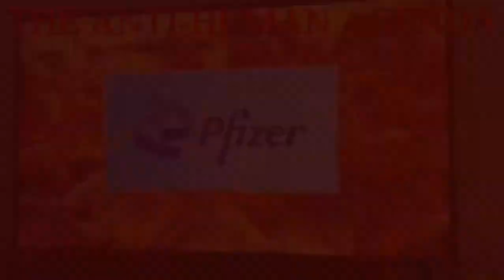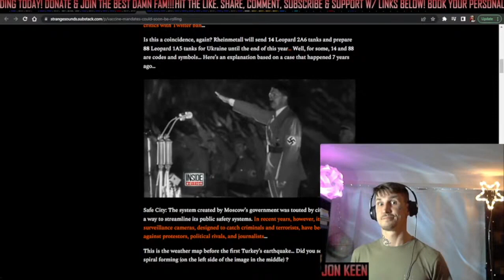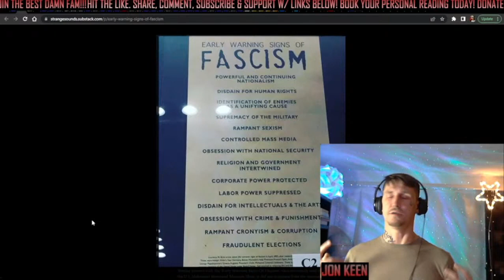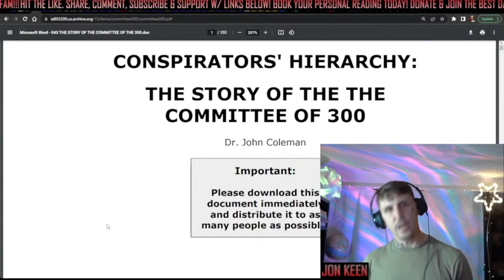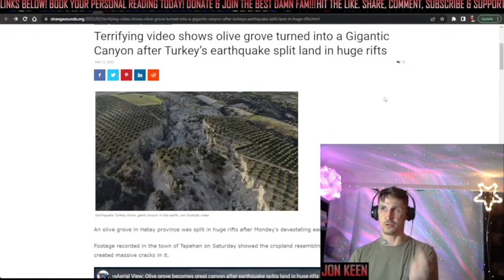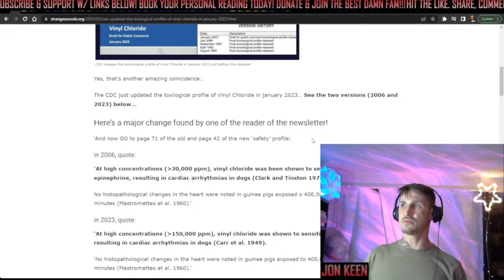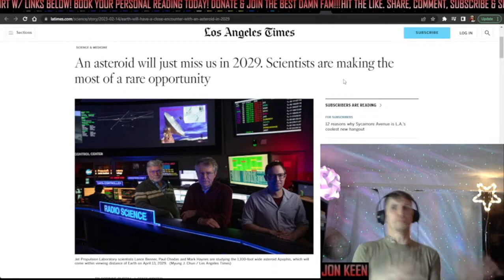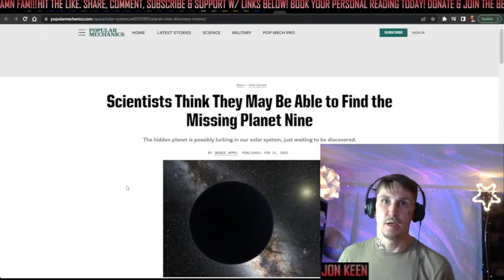THE ANTI-HUMAN AGENDA | Engineering Our Demise Through Mass Psychosis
LIVE TONIGHT! THE BEST DAMN PODCAST PRESENTS... THE ANTI-HUMAN AGENDA | ENGINEERING OUR DEMISE THROUGH MASS PSYCHOSIS???

JOIN BDF $33 A MONTH! YOU WILL LOVE OUR UNCENSORED CONTENT!!!